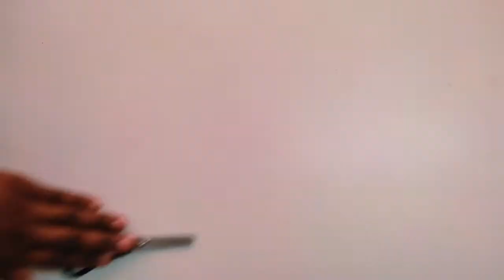Aprenda a fazer: Quebra-cabeça - Domingo dos Pequenos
Neste Domingo dos Pequenos o Educativo do Museu do Homem do Nordeste traz esta Oficina de um jogo Quebra-cabeça super colorido e divertido, com referências à Semana de Arte Moderna de 1922